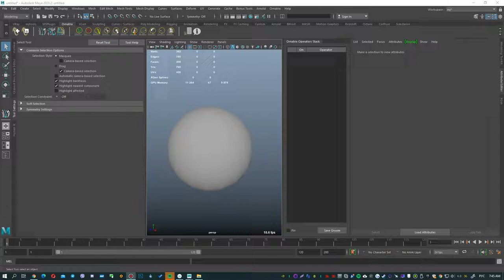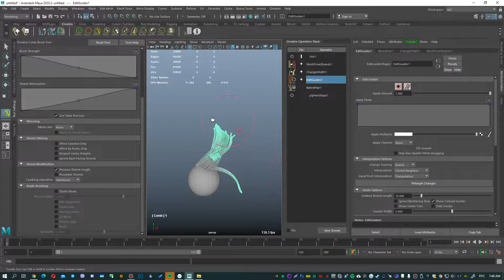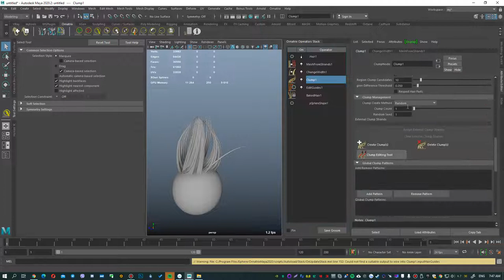Ornatrix Features #37 - Hair Sculpting in Maya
In this episode - I show how to turn regular hair into "sculpt hair" for your mesh in Zbrush - using Ornatrix for Maya.

Personally, I feel more comfortable making them in Ornatrix than in Zbrush - using curves. Because the functionality of Ornatrix allows you to get a lot of things much faster and more convenient.

CONTENTS:

0:00 - First we create normal hair with the Create brush
0:38 - Assign MeshFromStrands to convert hair into a sculpted mesh.